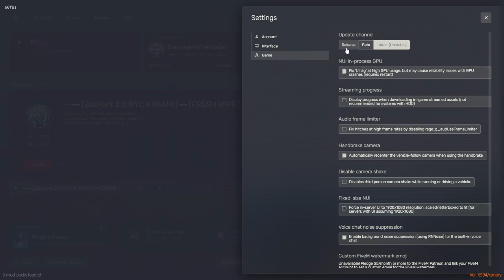Crenshaw RP | Mercy Mandana | 4NEMM | "Load Up & Slide"